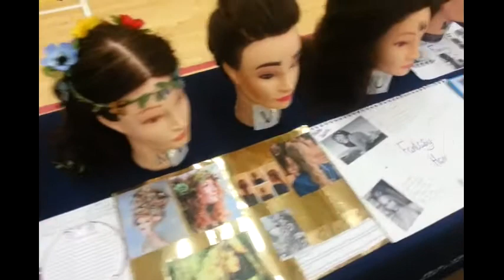The TCAT hairdressing competition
More than 80 students at Telford College of Arts and Technology were busy putting the final touches to their weird and wonderful creations ready to be judged by  salon owners.
And the top 13 creations will also be entered in a national competition, which will be held in Blackpool in March.